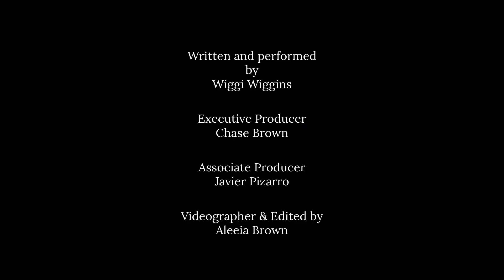Wiggi Music - I Don't Wanna Go (feat. Javier Pizarro) [Official Music Video]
Watch Wiggi Wiggin's Official Music Video for "I Don't Wanna Go" feat Javier Pizarro!

Music Video by Briarcliff Productions